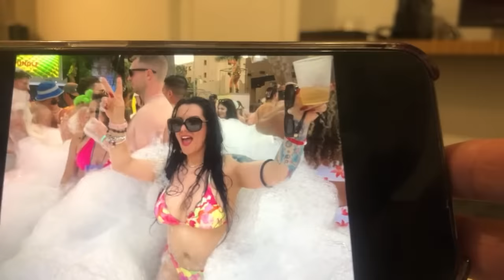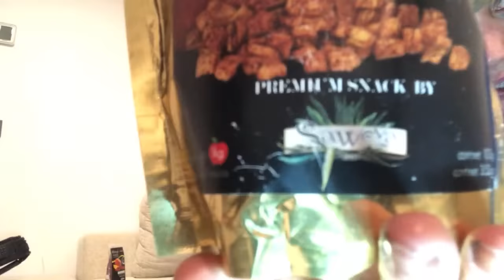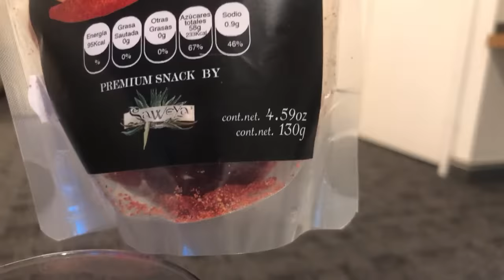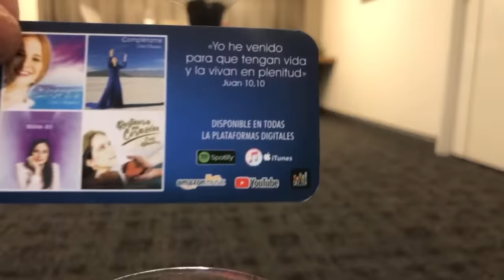LA FLOW FLOW FLOW con marianita